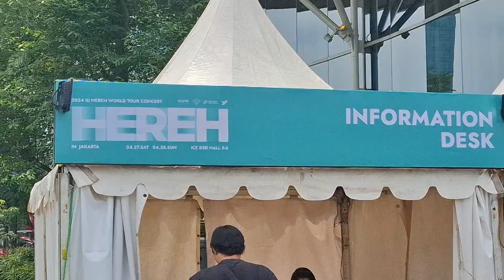081381827768, PAWANG HUJAN ANTRIAN TICKET WORLD TOUR CONCERT IN JAKARTA 2024 IU HEREH DI ICE BSD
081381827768, PAWANG HUJAN ANTRIAN TICKET WORLD TOUR CONCERT IN JAKARTA 2024 IU HEREH DI ICE BSD